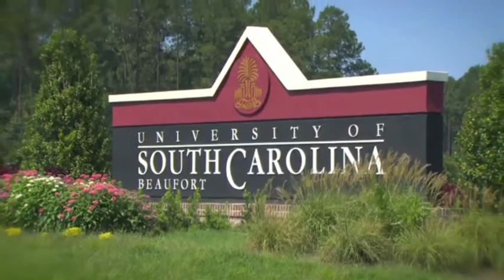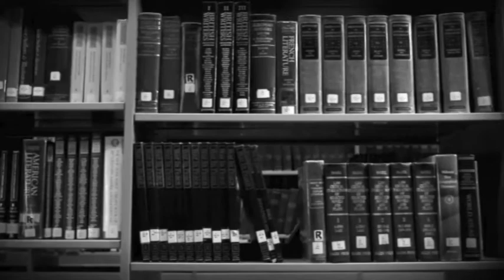Sand Shark Snapshot, Ep 2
Hosts Justin Jarrett and Brackin Lambert discuss this week's performances by the USCB women's soccer and cross country teams. Guest is Sand Shark cross country and track & field coach Larry Kimball.